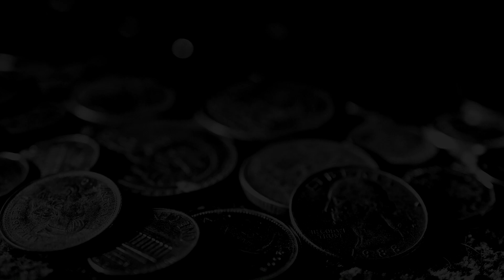Far Cry 3 ► 12 gameplay * pc * dolby surround * 60 fps *